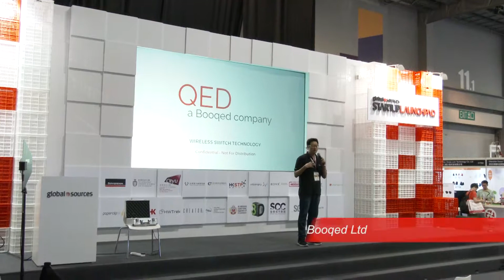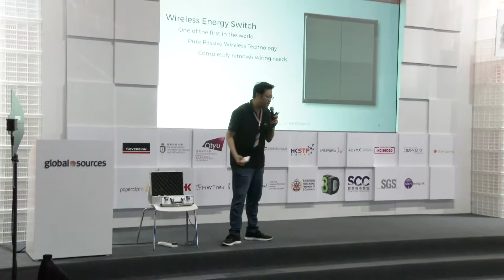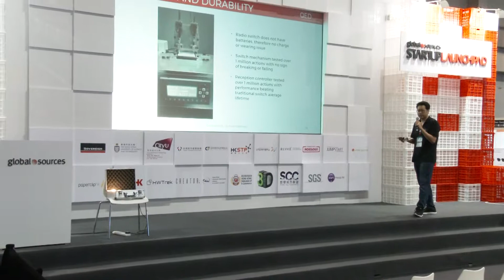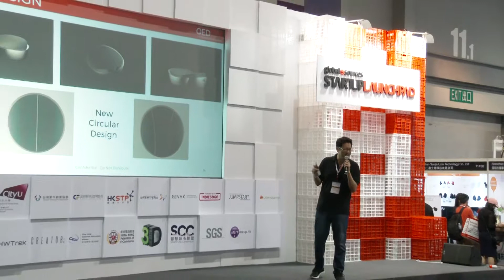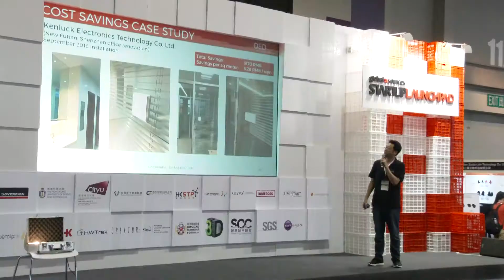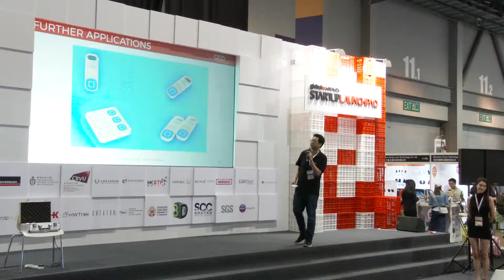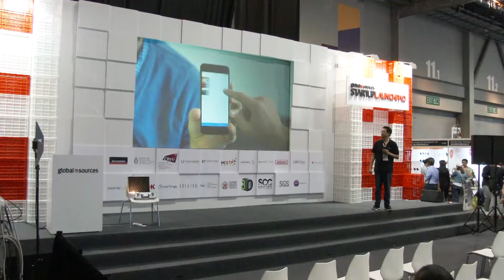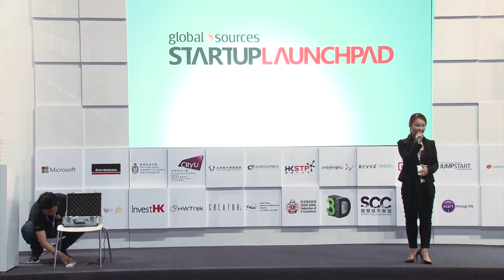Booqed | Startup Launchpad April 2017 Show Product Demo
Meet Booqed at Asia's largest startup launchpad show. Booqed is a digital marketplace platform on demanding work space. In this Product demo video, you will learn the breakthrough hardware technology in lighting, switch and many more from QED, which is the hardware division of Booqed.

About Hardware Startup Launchpad Show
The Global Sources Hardware Startup Launchpad Show is Asia's largest hardware startup show, showcasing 300 startups to more than 63,000 global buyers from 149 countries and regions. It facilitates global distribution between startups and renowned online and offline retailers and features a  fledged conference program with more than 30 thought leaders covering topics from ideation to distribution, and from emerging trends to new innovations of the future.

It is held twice a year every April and October in AsiaWorld-Expo, Hong Kong with convenient sourcing experience for  international buyers.